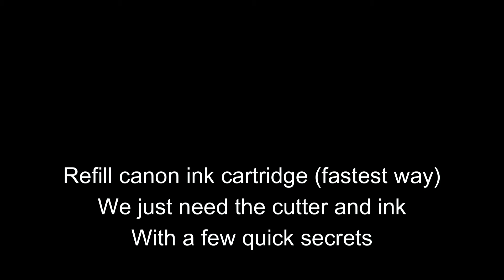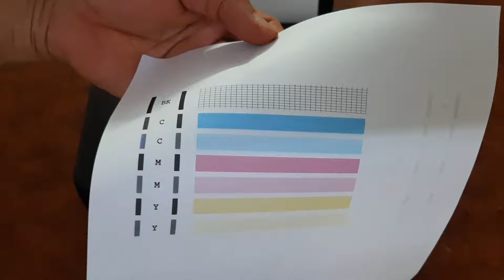Refill canon ink cartridge (fastest way)We just need the cutter and ink With a few quick secrets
GREAT TECHNICAL A&H

00:50   Open the cartridge printhead cover
02:37  Remove the sponges from the cartridge and try not to contaminate it
03:37  Put the cartridge in a bowl and immerse it in water for at least six hours
03:57  Repeat the same steps as before for the black cartridge
05:24  Remove the cartridges from the water after washing and drying them well
06:37  Put the sponges back in place
07:57   Add inks to the cartridges
08:24   Leave the cartridges for a while so the inks can penetrate them
08:34   Put the cover back and glue it temporarily
09:37  Replace the cartridges in the printer
10:16  Test the nozzles by (the nozzle check)

For use in Canon printer Pixma MG2150, MG3150, MG4150 MX375 MX435 MX515, MP240
IP1300 IP1600 IP1700 IP1800 IP1900 IP2200 IP2600 MP140 MP150 MP160 MP170 MP180
 MP210 MP220 MP450 MP460 MP470 MX300 MX310 and more printers

This method only works in cartridges that contain a built-in print head.
If the cartridge cannot be reset and errors persist, then there is a chance
that the copper contacts on the cartridge printhead circuit board have been damaged.
There are pins that can become worn and short against each other,
causing errors and preventing further printing.
A close inspection may be necessary to determine if this is causing the problem.

How_to_Refill_Black&Colour INK Cartridge#Printer_Ink_Refilling#Refill_Canon_inkcartridge_the_easyway#